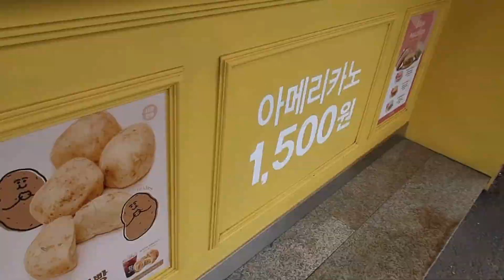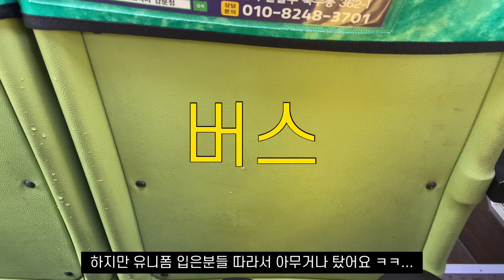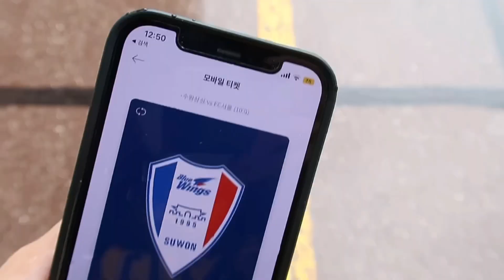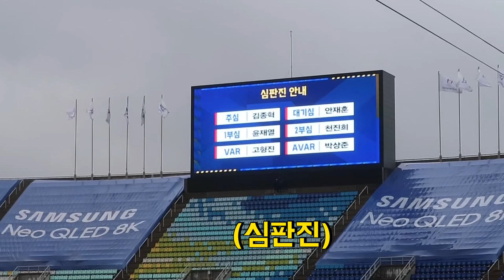직관브이로그 | 99번째슈퍼매치 K리그 수원삼성블루윙즈vsFC서울(수원월드컵경기장),프렌테트리콜로서포팅,수원응원가,수중전,라이벌전,개패송, 강등콜,수호신,KLeague,축구직관